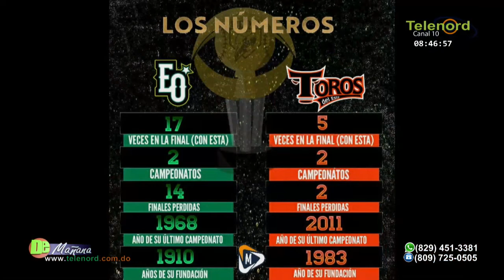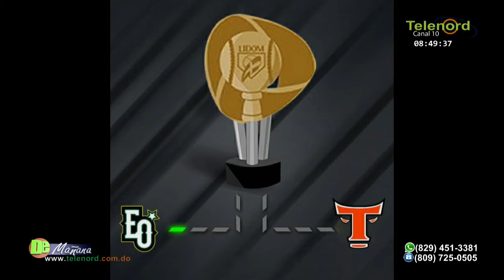Raquel Ortega: “Usted puede crear conciencia en las redes”